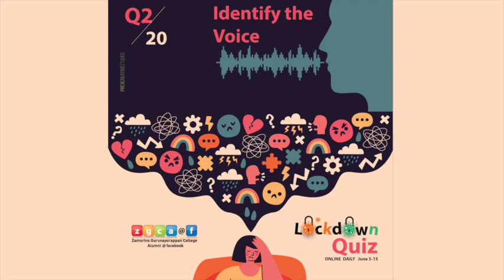zgca LD quiz q2